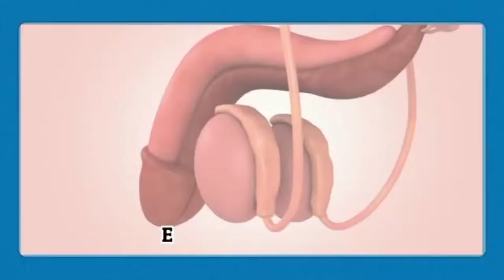Motivational Speech sex tips married ladkiya ling kitna bada cahti hai 🍌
Is video mai batye gai ki ladki ki jab shadi hoti hai to usko kitna bada land chaiye 🍌🍌😅
Sextips